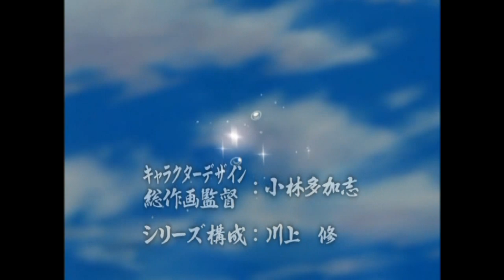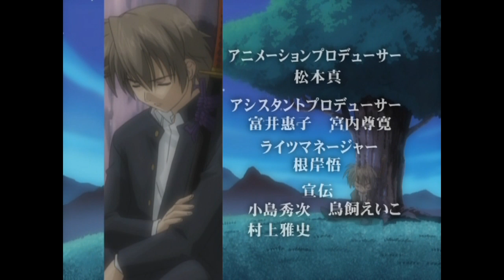IZUMO【2 New Episodes Every Week!】IZUMO: Takeki Tsurugi no Senki Ep.9 [Returning]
Episode 9: Returning

(Synopsis)
The fierce men have returned to Nenokuni again. Himiko learns of another Susanou, Takeru, and tries to catch him with magic. Kotono defends Takeru but her soul was sent to Yomotsuhirasaka. In order to help Kotono, Takeru and his allies use the power of the Four Holy Beasts. On the other hand, Four Holy Beasts appear in Takeshi’s nightmare.

نحن الشركة الرسمية تقديم أنيمي اليابانية.